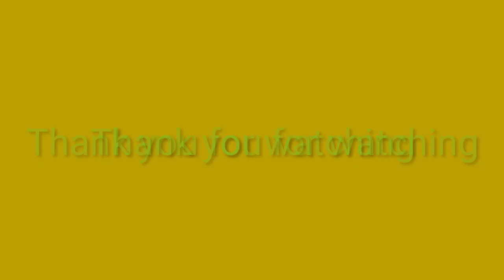Muzzle loading gun firing | konyak naga folk song rehearsal video| 2021